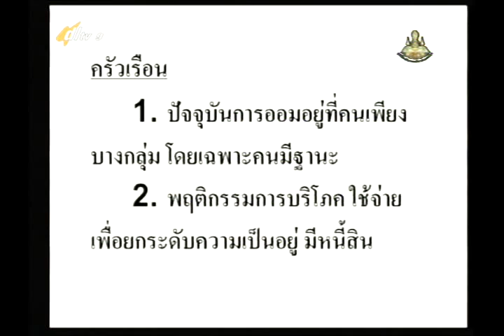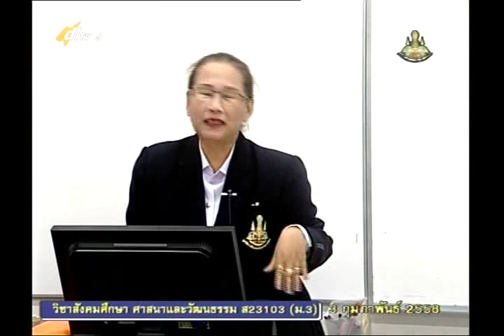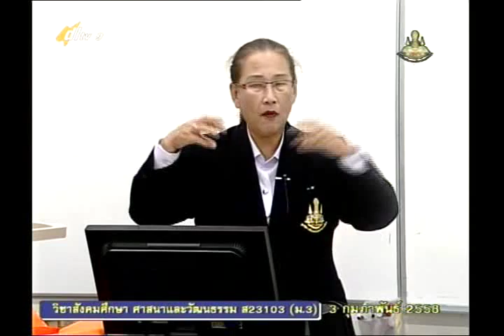052D+9040258+ส+การดำเนินงานระบบสหกรณ์+socm3+dl57t2